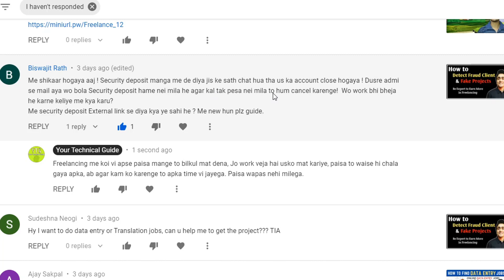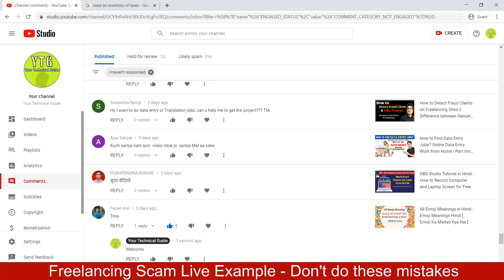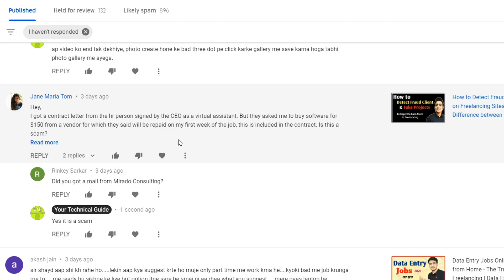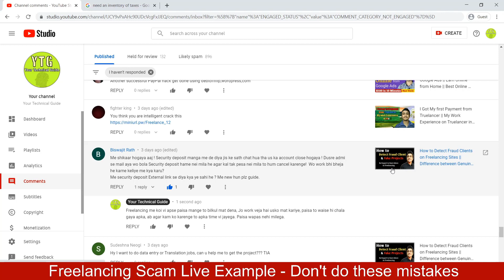Please Don't Do this | Freelancing Scam Live Example | Be Aware of Freelance Frauds in Hindi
Hello Dosto, Mere channel ke ek viewer Freelancing Frauds ka shikar ho gaya, aur aise na jane kitne log roj Freelance Scams ka shikar hote hai. Video ke through mera sirf itna kosis rahega ki apke sach kisivi Freelancing site me koi Scam ya Fraud na kar sake.

In this video, I have shown freelancing scam live example and how you can be stay safe if you are a freelancer.

Your 1 share can save a Freelancer.
🆂🆄🅱🆂🅲🆁🅸🅱🅴 + 🔔 = More Video Notification

Are you a freelancer and your client is asking security deposit for giving you a job on freelancing? If YES then you should be aware of freelancing frauds. In online data entry jobs, copy paste work, typing jobs and also in other freelancing services there are many freelance scams occurs daily. A person who want to earn money online from freelancing, who want to make money online as a freelancer and face this kind of issue is really disappointing.

Presented by Your Technical Guide - Tech channel makes tutorial in Hindi.